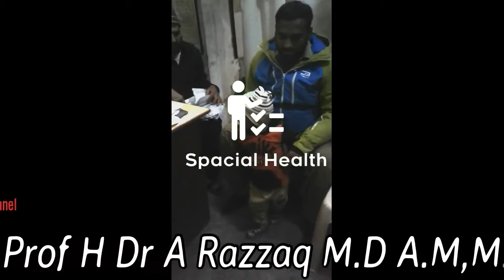How To Treat Muscular Disability (Due To Wrong Injecting) Use Tiens Calcium ALT/COM etc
Assalamo alaikum freinds
today i m here with a new video about muscular disability

Today i will tell you in this video
How To Treat Muscular Disability (Due To Wrong Injecting) Use
Tiens Calcium ALT/COM etc
How to recover muscular disability

how to fix muscular disability with TCM products

its a possible

how to treat muscular problems by tiens products

Calcium is responsible for many vital processes occurring in our body. Its deficiency may adversely affect our health and physical appearance. While complementing calcium deficiency, it is worth choosing a supplement that provides you not only with this precious element, but also helps you relieve other ailments, ...

 Do you know that you need Tiens (Tianshi) Calcium in order to maintain optimum health in the body? This is so because Calcium is an important mineral element which is the main material in building strong bones, teeth, nerve, ligaments, and tissues in the body. It is very ...

TIENS Nutrient High Calcium 1. Calcium is one of the basic constituents of human body. Nearly 99 percent of the body's calcium is stored in the bones and teeth where it plays two important roles. First, it is an integral part of the bone structure.

 However, this process can start earlier, since up to 99% of calcium is deposited in the bones, and only 1% in the tissues. The body itself tries to maintain proper calcium levels. However, when calcium intake is inadequate, the calcium begins to be released from bones. This means bones decalcification and ...

There are tow types of calcium calcium 3 and calcium 1. Calcium 1 is for children and calcium 3 is for old aged persons. The use and quality of both calcium is written below please read care fully and then implement. Calcium Three For Kids: Fulfills the necessities of growing kids, each bag of a hundred g contains additional ...

Tiens Tianshi High Calcium Powder also known as bio calcium has a very high rate of absorption around % 95, is full natural calcium supplement to support all ... 1. Osteoporosis of any origin. 2. Auto-immune diseases, hypo-immune and allergic states 3. Infertility, menopause, the disorders of menstrual cycle and genital ...

tiens nutrient super calcium powder

tiens calcium benefits

tiens calcium 2

tianshi nutrient super calcium powder price

tiens calcium 2

tiens super calcium powder

tiens nutrient super calcium powder price in pakistan

tiens calcium powder review

tiens calcium 1 price

tiens super calcium powder with metabolic factors

tiens calcium powder price

tiens calcium tablets